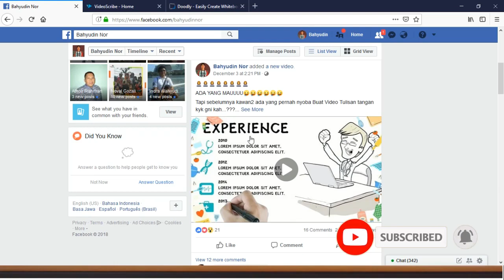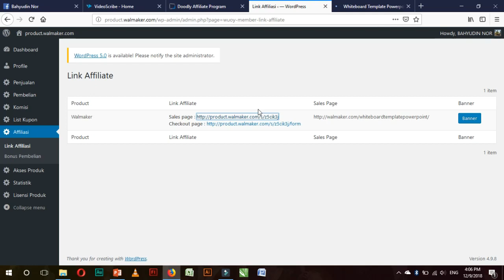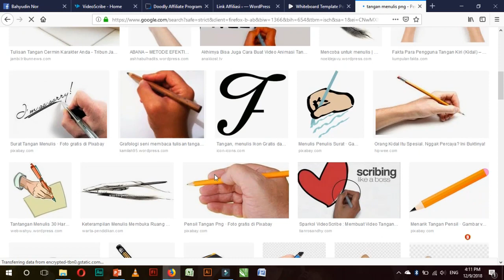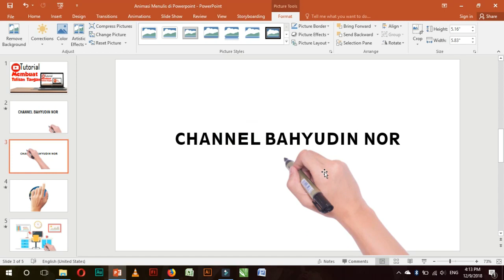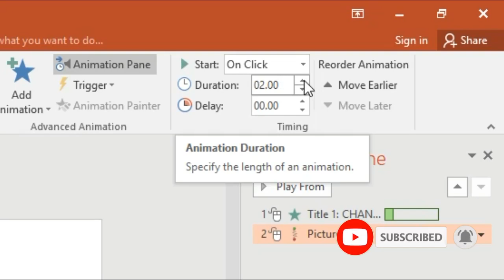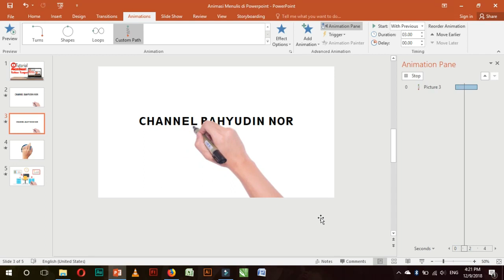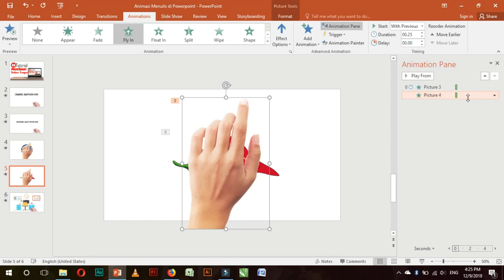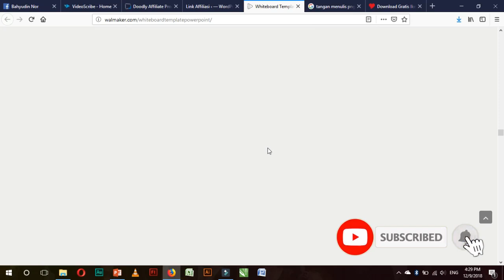Cara Membuat Animasi Tulisan Tangan di Powerpoint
Hello guys.. Wellcome back to My Channel BAHYUDIN NOR

Nah… Di video kali ini, aku bakal buatkan video tutorial bagaimana cara membuat Animasi Tulisan tangan di Powerpoint.

Video ini aku buat untuk kawan-kawan aku di facebook yang mau tau bagaimana prosesi pembuatannya. Terus terang aku juga belajar dari berbagai Situs Internet. Link situsnya aku sediakan di bawah.

Ok tanpa berpikir panjang, yuk langsung saja Tonton videonya sampai selesai ya…

Backsound : SOLO ACOUSTIC GUITAR - Jason Shaw

Supaya semakin banyak temen2 yang tau mengenai video ini.

== SOCIAL MEDIA ==
Yuk, berteman di social media lain :
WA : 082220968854